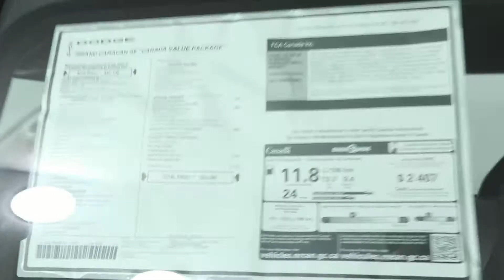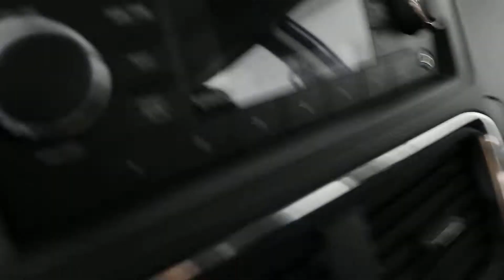MVI 3781 19 caravan 19 380